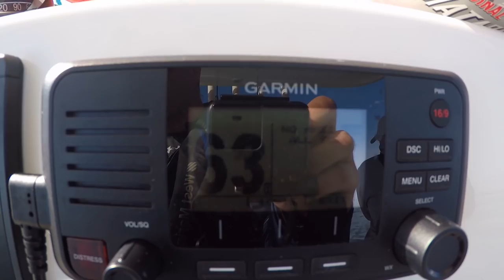42 & 43 inch Rockfish - April 22 2018 - Fishing the Chesapeake Bay